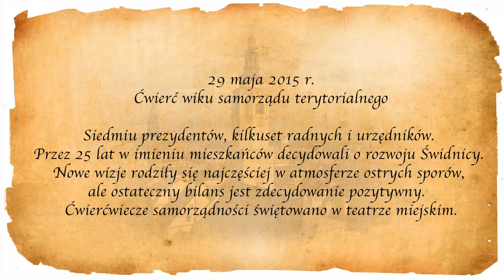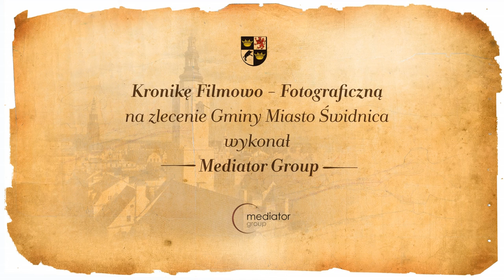4. ODSŁONA WSPOMNIEŃ - 25 LAT SAMORZĄDU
Dnia 8 marca 1990 r. Sejm  uchwalił ustawę o samorządzie terytorialnym, która dała Polakom, możliwość decydowania o tym, kto będzie ich reprezentował na poziomie lokalnym. W dniu 27 maja 1990 r.  odbyły się pierwsze w pełni wolne wybory samorządowe.
W dniu 29 maja 2015 r. Prezydent Miasta Świdnicy Beata Moskal - Słaniewska podziękowała wszystkim, którzy służyli mieszkańcom Gminy Miasto Świdnica przez te minione 25 lat.